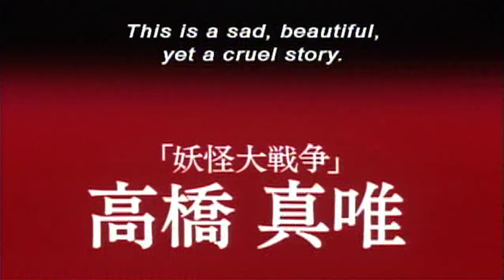Strange Circus (2005) ORIGINAL TRAILER [SUB]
Directed by Sion Sono. With Masumi Miyazaki, Issei Ishida, Rie Kuwana.
Strange Circus DVD
Strange Circus DVD